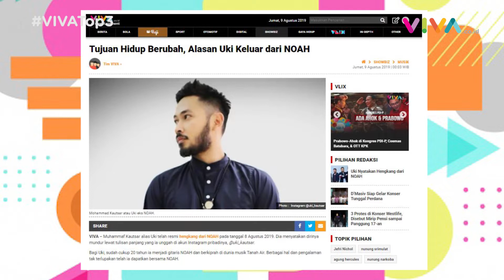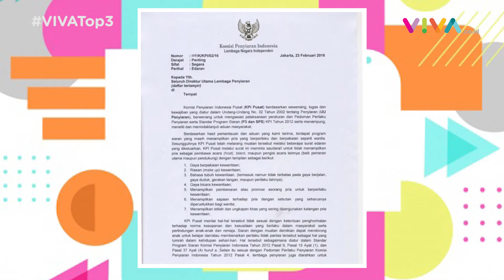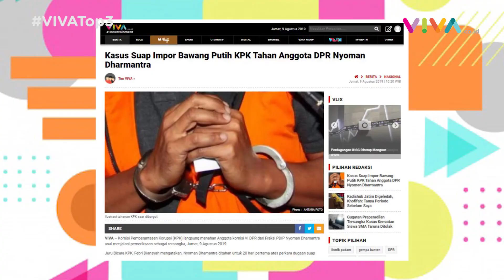VIVA Top3: KPI Intai Netflix & Youtube, Uki Keluar NOAH, Nyoman Dhamantra Diciduk KPK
VIVA - Komisi Penyiaran Indonesia atau KPI akan mengawasi konten-konten di YouTube, Netflix, dan media digital lainnya. Gitaris grup band NOAH, Mohammad Kautsar atau Uki, memutuskan untuk keluar dari band tersebut. Komisi Pemberantasan Korupsi (KPK) mengamankan anggota DPR RI, Nyoman Dhamantra, di tengah-tengah Kongres PDIP di Sanur, Bali. Baca selengkapnya di: